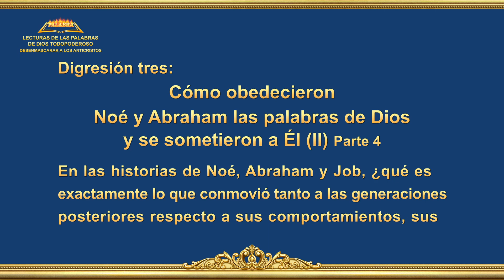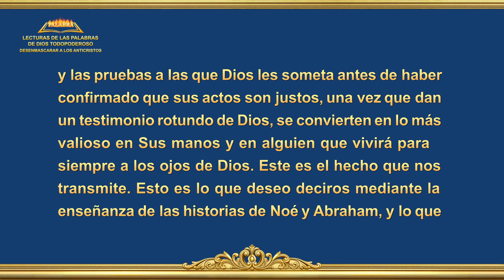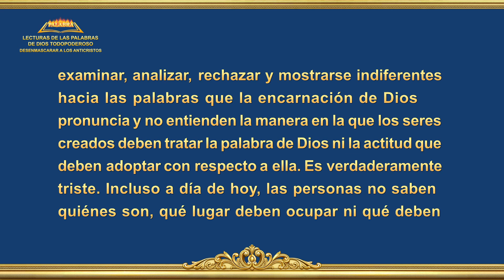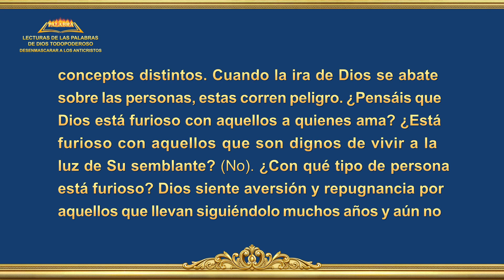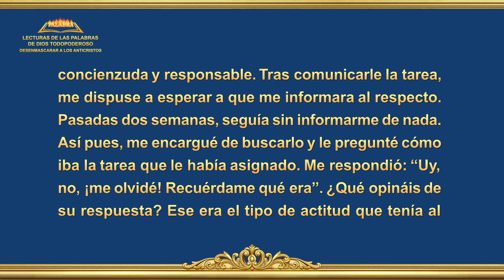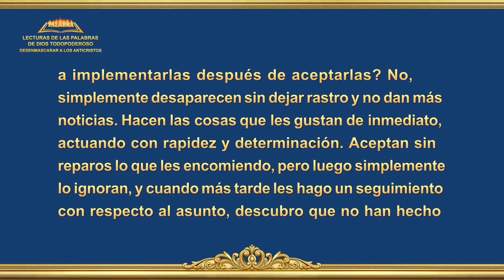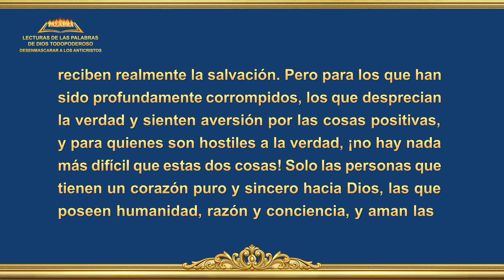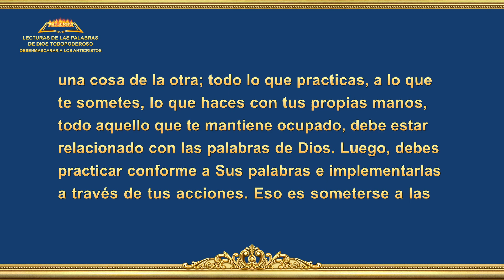Lectura de la Palabra de Dios Todopoderoso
La Palabra de Dios | Digresión tres: Cómo obedecieron Noé y Abraham las palabras de Dios y se sometieron a Él (II) Parte 4